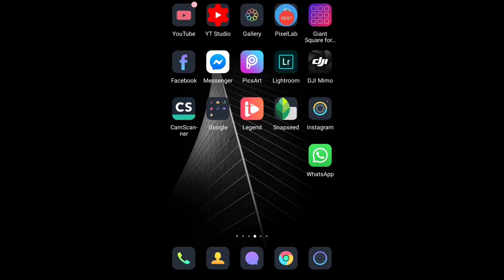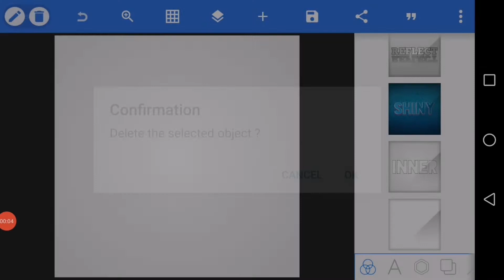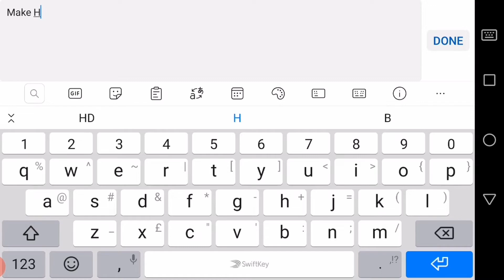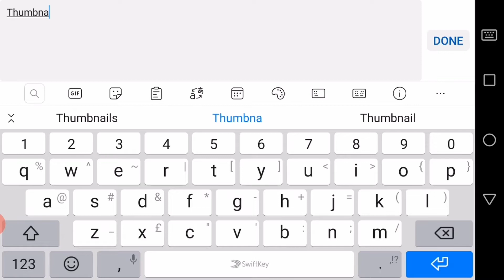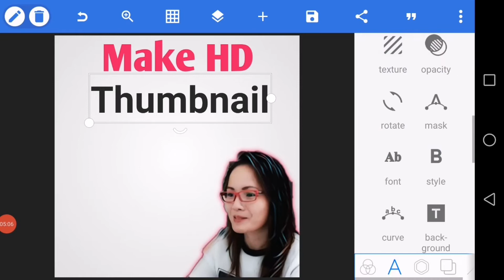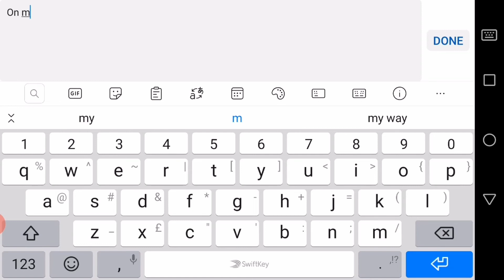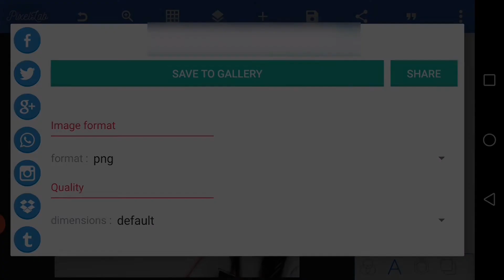How To Make Thumbnails for YouTube Videos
🔥 How To Make HD and Attractive Custom Thumbnail For Youtube On Android

More Videos Tutorial:

17 SHORTCUT KEYS INTERNET EXPLORER 💥

33 USEFUL EXCEL SHORTCUT KEYS You Should Know in 2020

45 English Sentences you can Use in Conversation | English for Beginners

How to Change Mouse Cursor Colour in Windows 10 | Tutorial 2020

How to Zoom In and Out using Keyboard | Laptop and Desktop | Tutorial 2020

How to Record Laptop Screen using PowerPoint | 2020

Google Chrome l How to show or hide Bookmarks Bar | Tutorial 2020

YouTube thumbnail
Thumbnail